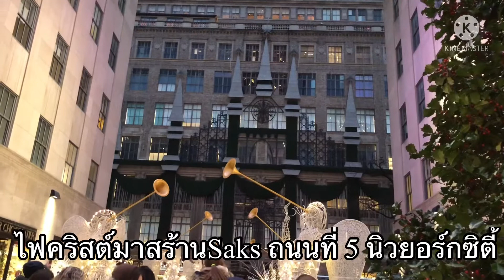พาไปดูต้นคริสต์มาสจริงใหญ่ที่สุดและไฟคริสต์มาสของห้างSaks ถนนที่ 5 ค่ะ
ห้างSaksจะเฉลิมฉลองวันคริสต์มาสด้วยไฟสวยๆ แบบนี้ทุกปี